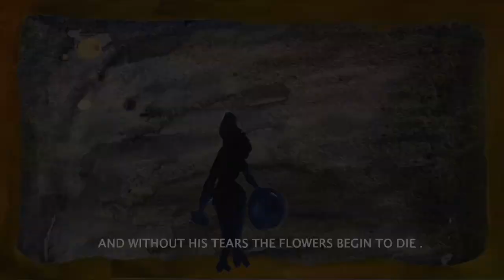"Raining Season" Animation Short by Jemila Isa (2024)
One of our Access to Creative Industries students wrote and created this amazing short animation during our "Introduction to Drawn Animation" unit.